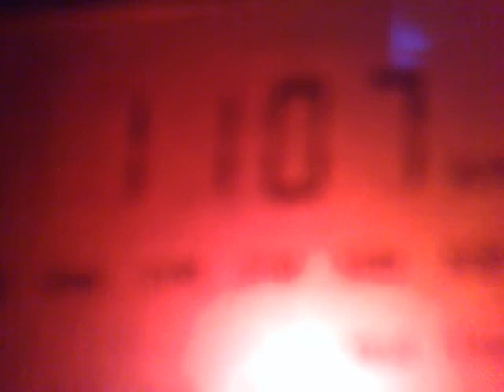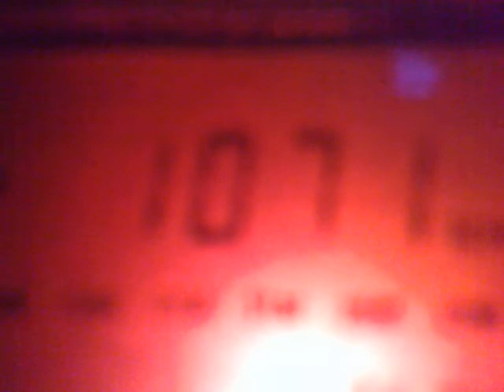1811201412411 MW band - Afghanistan and India strong signals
1107 kHz, 16:32 and 16:48 UTC - Kabul, Afghanistan.
1071 kHz, 16:33 and 16:40 UTC - AIR Rajkot, India.